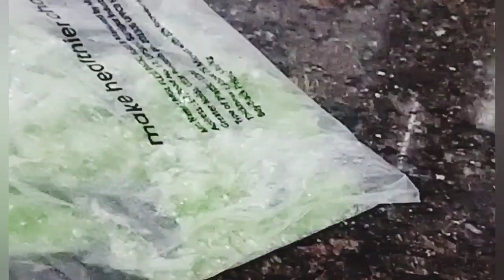3 Instant Popsicles in 3 minutes | 3 तरीके के झटपट आइसक्रीम | How to make Ice Lolly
3 Instant Popsicles in 3 minutes | 3 तरीके के झटपट आइसक्रीम | How to make Ice Lolly

 I’m excited to bring you a NEW summer dessert--the much-requested Popsicles. You'll find a variety of frozen treats including Fruit Pops, Fudgesicles and Creamsicles made from natural fruit and good quality ingredients. So let's get freezing!  INSIDER is great journalism about what passionate people actually want to know. That’s everything from news to food, celebrity to science, politics to sports and all the rest. It’s smart. It’s fearless. It’s fun. We push the boundaries of digital storytelling. Our mission is to inform and inspire.